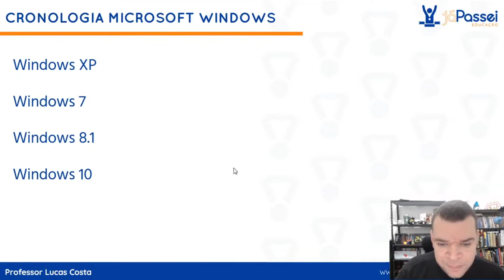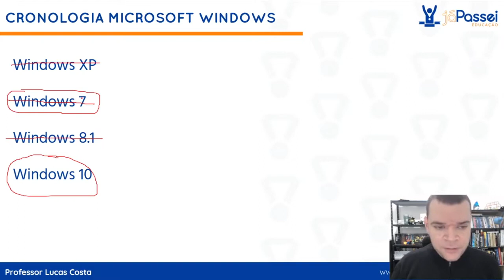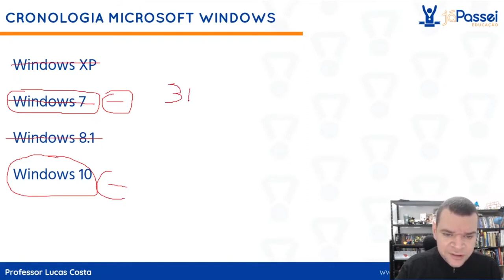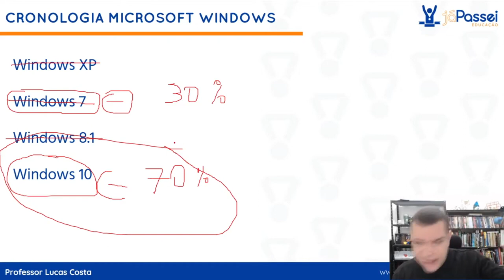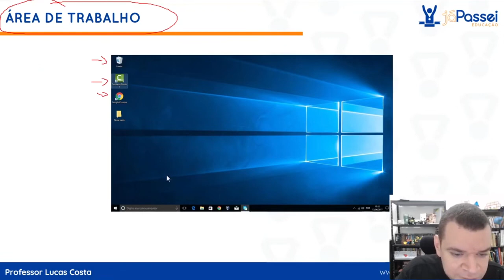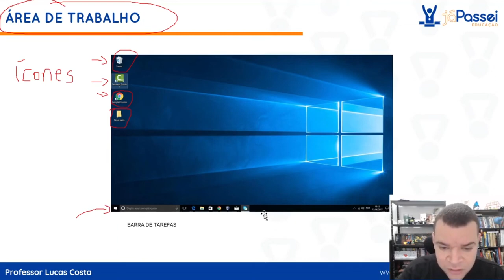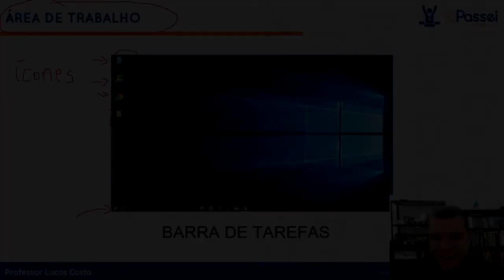Microsoft Windows - Parte 01 📚 | JáPassei Educação | Concursos Públicos Pedagógicos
Gostou da aula? Deixe o seu comentário!

✅  Para mais conteúdos, solicite o seu acesso GRATUITO de 03 dias para experimentar a nossa Comunidade e se preparar para o seu concurso.  👇🏼👇🏼